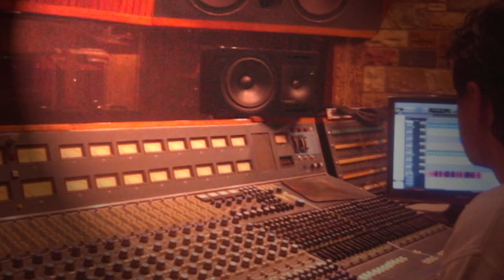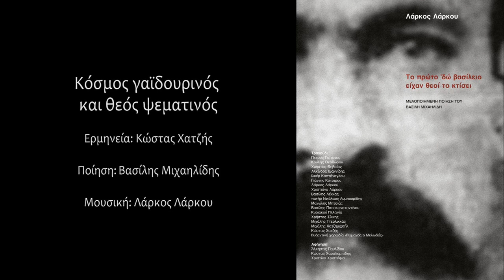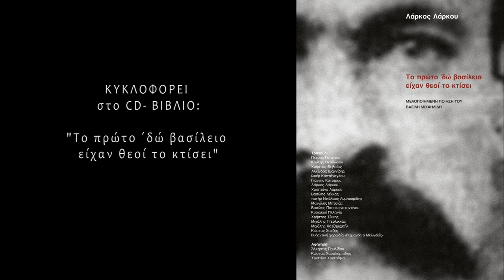Λάρκος Λάρκου ft. Κώστας Χατζής - Κόσμος γαϊδουρινός (ποίηση Βασίλη Μιχαηλίδη) | Music Video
Κόσμος γαϊδουρινός και Θεός ψεματινός (Κώστας Χατζής)

Στίχοι
Χαίρετε πιστοί μου φίλοι να’ μαι που σας ήλθα πάλιν
Εν όσω ζήση η ζωή μας κ’ η αγάπη μας να ζη
Κι’ όλοι μας αγαπημένοι εις του χρόνου την αγκάλην
Τον παράν αγκαλιασμένοι ν’ αποθάνωμεν μαζί
Κρίμα πώρχεται ο χάρων με το φοβερό δρεπάνι
Και μας κόβει κάθε σχέσιν από τον γλυκό παράν!
Κρίμα, του παρά το κράτος εις τον άδην που δεν φθάνει
Να ‘χωμεν κ’ εκεί την γλύκα του παρά και την χαράν
Αχ! Βρε καϋμένε κόσμε ο παράς είν’ η ισχύς σου
Κι ο μισός πάντα χορτάνεις κι ο μισός πάντα πεινάς
Αφού είσαι τέτοιος, είναι περιττή η ύπαρξίς σου
Ύπαγε ‘ς τας αιωνίους όλος διά μιας σκηνάς
Εις τα σπίτια των οι Κροίσοι δίκην φοβερών θηρίων
Εις πολυτελείς τραπέζας τρώγουν, παίζουν και ροφούν
Και καγχάζοντες εμπαίζουν τον χειμώνα και το κρύον
Κ’ οι πτωχοί, γυμνοί ‘ς τους δρόμους απ’ την πείνα τους ψοφούν

Ω Θεέ μου δεν κοιτάζεις από τ’ ουρανού τον θόλον
Τον αχρείον τούτον κόσμον να τον δεις με μια ματιά
Πρέπει να τον διορθώσεις ή να τον αλλάξης όλον
Ή να τον αποτεφρώσης μια στιγμή με την φωτιά

Αν δεν ξεύρεις να τον κάμης όπως θέλει η ψυχή μου
‘Συ που έχεις τόσην πείραν κ’ είσαι τόσον παλαιός
Έλα ‘συ δυο μήνας κάτω εις την θέσι την δική μου
Ν’ ανεβώ κ’ εγώ δυο μήνας εις την θέσιν σου θεός

Εις το άπειρον να χύσω άφθονον βαρύν αέρα
Και η γη μές ‘ς τον αέρα όταν τρέχη με ορμήν
Από πάνω της να φύγη και η βαρυτέρα λέρα
Να καθαρισθή απ’ όλα τα κακά σε μιαν στιγμήν

Να καθαρισθή να γίνη σαν καθρέπτης ο φλοιός της
Κι όταν σχίζη τον αέρα με oρμήν εκπληκτικήν
Να ακούεται εις όλον τ’ αχανές ο συριγμός της
Να θαρρούν οι άλλοι κόσμοι ότι παίζει μουσικήν

Αδιάφορον ο χρόνος μεγαλύτερος αν γίνη
αδιάφορον οι μέρες πιο μεγάλες αν γινούν
αρκεί πλούσιος επάνω εις την γην ουδείς να μείνη
και πτωχοί γυμνοί ‘ς τους δρόμους να μην μείνουν να πεινούν

Τότε από του απείρου να σηκώσω τον αέρα
Και να κάμω όπως θέλω κι όπως σκέπτομαι εγώ
Εις την γην καινούργιον κόσμον και καινούργιαν ατμοσφαίραν
Όπου να μην κάμνη κρύον τον χειμώναν να ριγώ

Ή ‘ς το άπειρον εις σκόνιν την γην όλη να σκορπίσω
Κι αδιάφορον το Σύμπαν απ’ αυτήν αν μολυνθή
Αδιάφορον δυο μήνες άδοξος θεός αν ζήσω
Αρκεί μόνον του ανθρώπου το στοιχείον να χαθή

Τότε ύλην να συλλέξω μετά προσοχής μεγίστης
Από μέσ’ από το βάθος του απείρου καθαράν
Να ζυμώσω νέαν πάσταν και ποιότητος πρωτίστης
Και να κάμω γην καινούργιαν εις της πρώτης την σειράν

Και αφού ψηθή κι αρχίση να σκληρύνετ’ ο φλοιός της
Και των ζώων της αρχίση την κατά βαθμούς, σειράν
Να την κάμω να γνωρίση ποίος είναι ο θεός της
Να προσέχη μήπως κάμη άνθρωπον καμμιάν φοράν

Ζώον τέλειον να γίνει εις αυτήν και τελευταίον
Ο γαϊδαρος ‘που είναι ήσυχος και ταπεινός
Κι αντί κόσμος θηριώδης καθώς πριν να είναι πλέον
Εις την γην μου την καινούργια κόσμος γαϊδουρινός

Όταν θεν να παραστήσουν οι γαδάροι τον θεόν τους
Κι όταν θεν να τον δοξάζουν με γαδουρινήν φωνήν
Να με ζωγραφίζουν όλοι σαν το μούτρο το δικόν τους
Και να έχω ‘ς τους δυο μήνας δόξαν γαϊδουρινήν

CD- βιβλίο: Λάρκος Λάρκου- "Το πρώτο 'δώ βασίλειο είχαν θεοί το κτίσει"-
μελοποιημένη ποίηση του Βασίλη Μιχαηλίδη